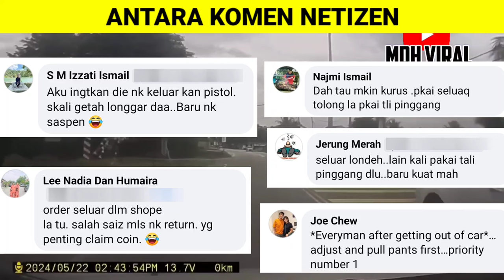KONON TUNJUK SAMSENG TAPI LAIN PULA YANG NETIZEN PERHATIKAN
KONON TUNJUK SAMSENG TAPI LAIN PULA YANG NETIZEN PERHATIKAN memaparkan gelagat sekumpulan lelaki yang dipercayai wjen tarik kenderaan berlagak ala samseng namun perkara lain pula yang diperhatikan oleh netizen Malaysia.